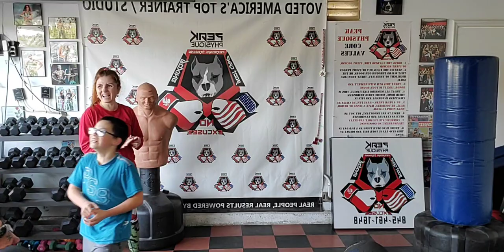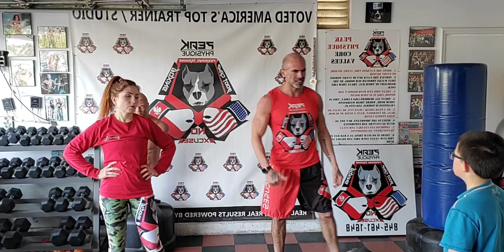Cardio Boot Camp Class with the Freak Family